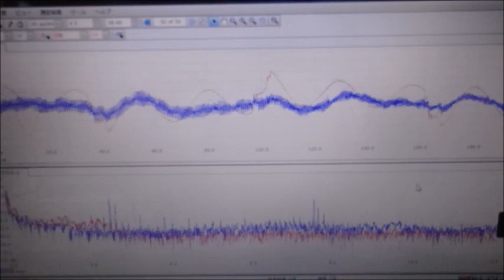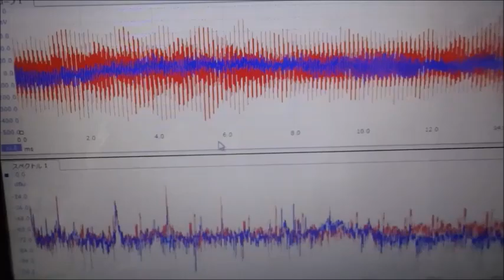超音波による、ナノレベルの攪拌・乳化・分散・粉砕技術（超音波システム研究所）